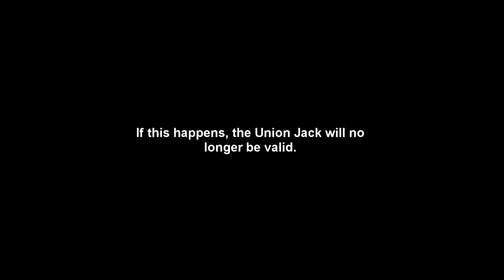May Procession - trailer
Trailer for spoken word video. Filmed on 21 August 2015 in Eastside City Park, Birmingham.
Words: Glenn Carmichael
Camera: Chris Littler
Director: Gerry King